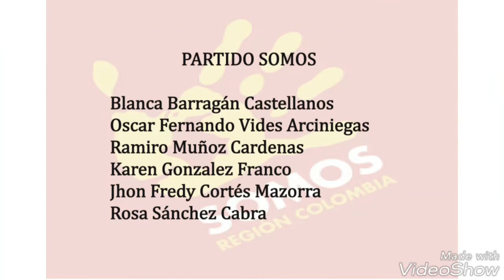Candidatos a la Cámara por el Tolima elecciones 2018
Lista de los 57 candidatos a la cámara